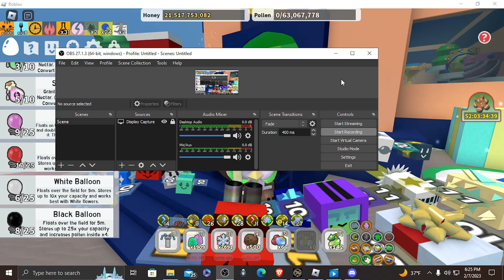getting the Pesticide Planter in Bee Swarm Simulator